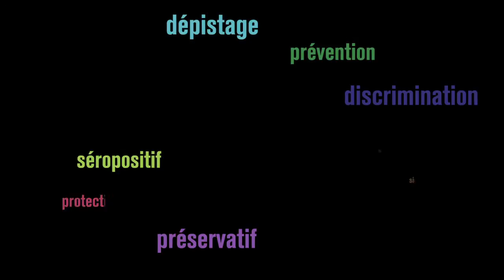Vie et VIH aujourd'hui: Carine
"En Afrique on dit souvent qu'il ne faut pas manger la banane avec la peau"